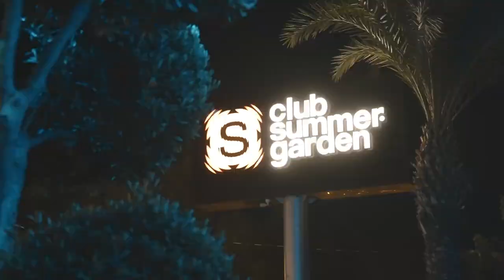DHURATA DORA LIVE CONCERT - CLUB SUMMER GARDEN ALANYA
Thank you for coming all the guests who joined us at the Dhurata Dora Concert in Club Summer Garden.